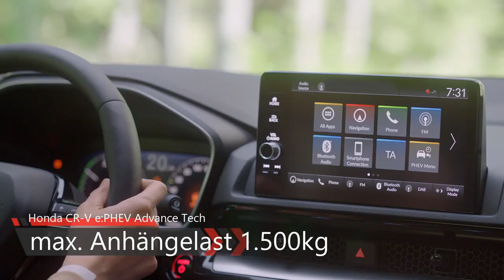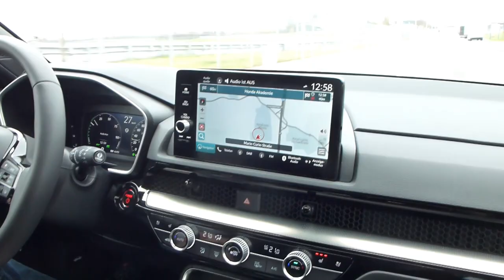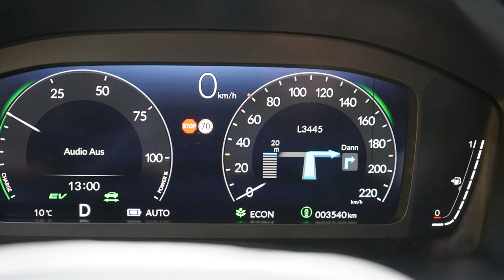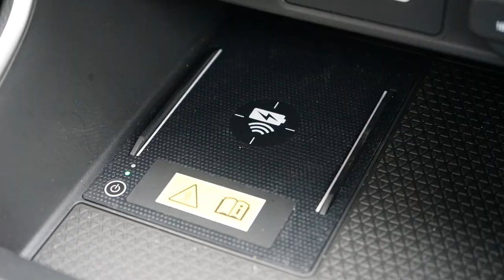Honda CR-V e:PHEV Advance Tech 2024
Ich bin den neuen Honda CR-V als e:PHEV also als PlugIn in der Ausstattung Advance Tech zur Probe gefahren.
Für wen ist die PlugIn Version des CR-V die bessere Alternative. Weiterlesen